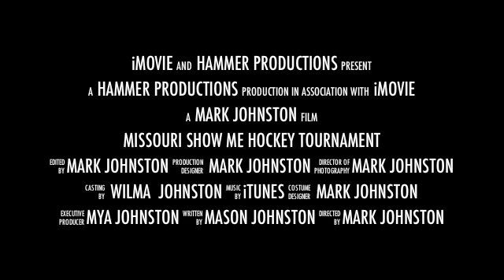32Mason Johnston Highlight 2013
Mason #32 highlights from the Missouri Show Me Hockey Tournament 7/19-7/21